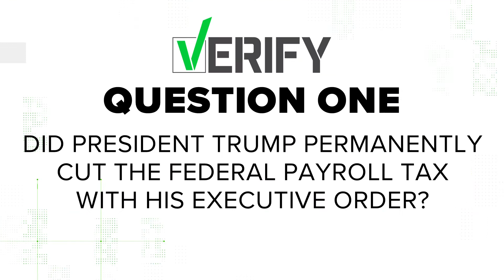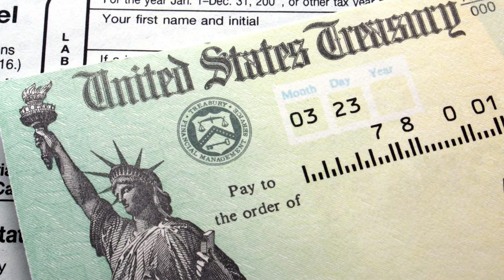VERIFY: Will Trump's executive order on payroll taxes impact Social Security?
On Aug. 8, President Donald Trump signed numerous executive orders, meant to address the economic crisis caused by coronavirus. The political background to the move was a stalled negotiation process in Congress, where Democrats and Republicans have so far been unable to come to an agreement.

The Verify team is addressing three big questions relating to the executive order deferring payroll taxes through the end of the year, including how the order could impact the Social Security fund.